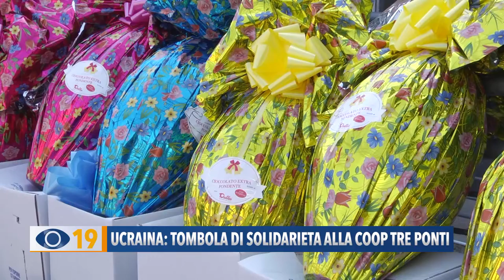Ucraina: tombola di solidarietà alla coop Tre Ponti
Sabato 9 aprile, alla Cooperativa Tre Ponti si svolgerà una tombola per raccogliere fondi da destinare agli aiuti ucraini, mentre il giorno seguente, verrà organizzato un pranzo per tutti gli sfollati arrivati nella città di Fano.